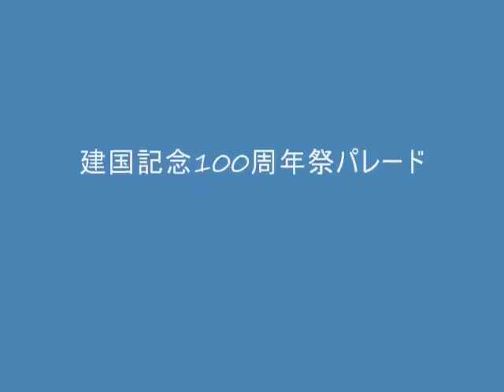The best greeting